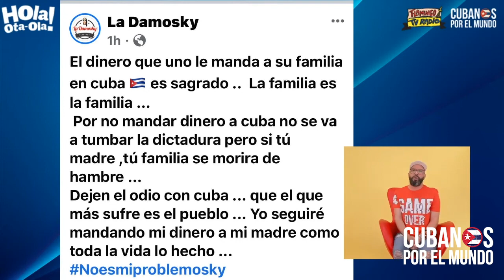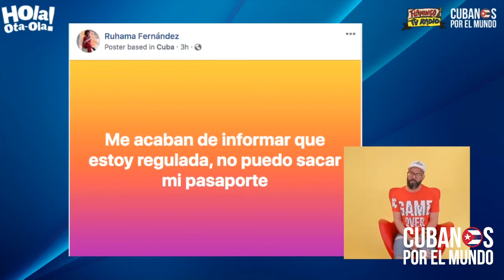Los cubanos no vamos a seguir aguantando el robo, humillaciones y explotación del régimen castrista